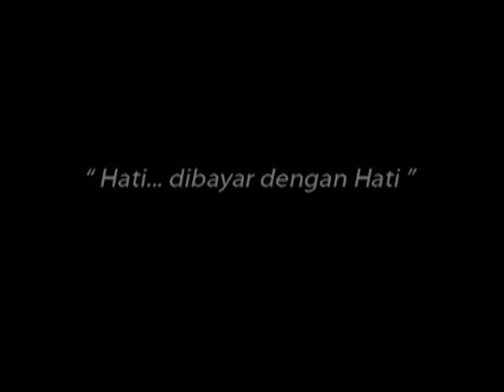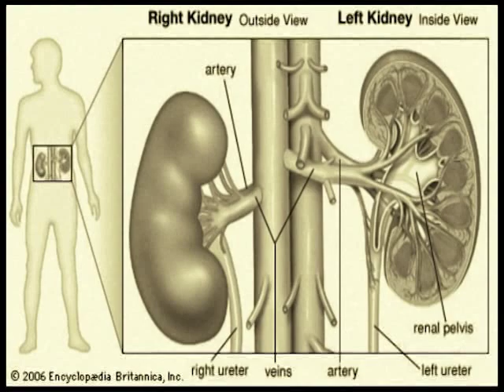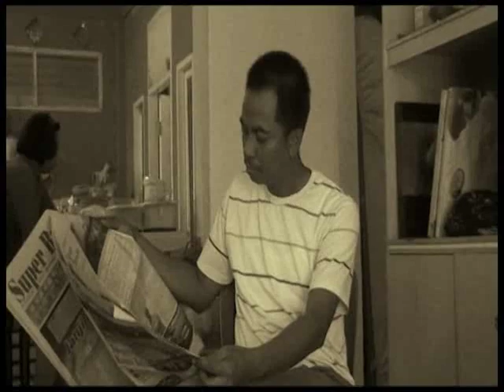KK1%Inspirator_Seri1 "Fisik Lemah Bukan Halangan"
Tuti Srirahayu tumbuh di lingkungan keluarga besar. Ayahnya bekerja sebagai pengusaha dan ibu sebagai bidan. Sejak lahir, Tuti memiliki fisik yang sangat lemah. Ia menderita penyakit asthma akut yang membuatnya rutin bolak-balik ke rumah sakit. Saat menginjak bangku kuliah, ia terkena infeksi ginjal bagian kanan. Tapi hal itu tidak membuatnya patah arang. Ia tetap semangat menjalani hari-harinya. Setelah lulus dari akademi perawat, ia bekerja di klinik kecantikan. Di situlah ia bertemu dengan CSD Harryandi Surjadi yang menawarkan bisnis KK Indonesia kepadanya...